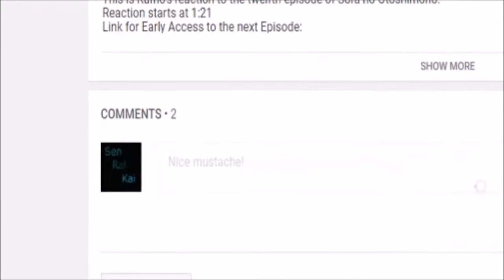Yuru Camp△ Episode 7 Live Reaction (Re-upload)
My reaction to the seventh episode of Yuru Camp△.
Ponk 80, Claud R Ellis, Cnouki, Jesús Jurado, Alyminya, lesmo, Caretaker72, Mujirou, Ai Kyuu, HolyFFF, Metaldesi, TheDragonOfOshu, Nick, Erik johnson, Jan Michael Buensuceso